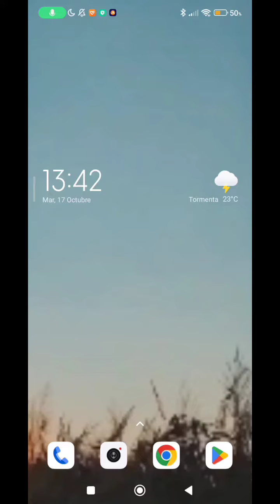Desafiodeminimalismo Me proponho a mudar!!